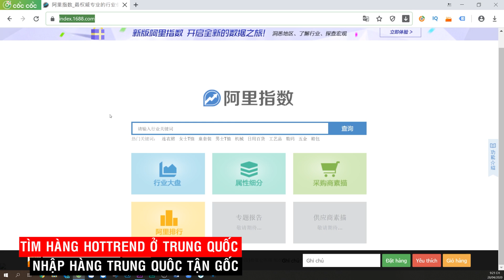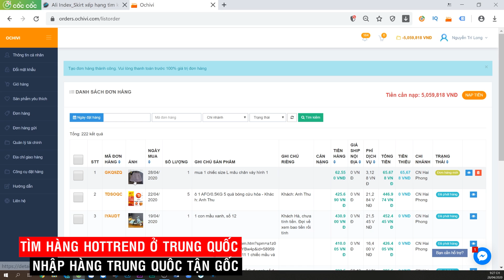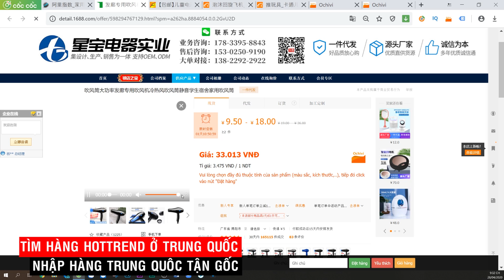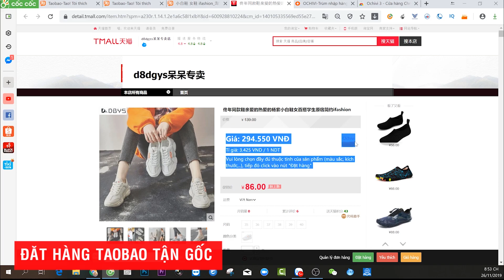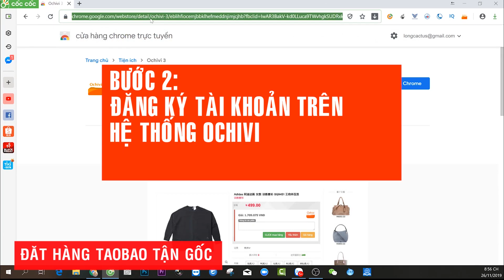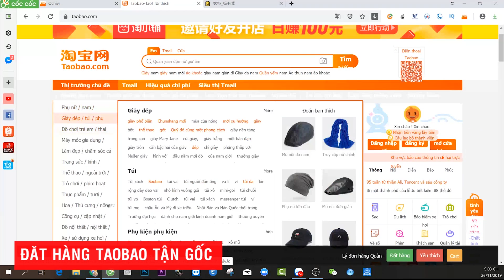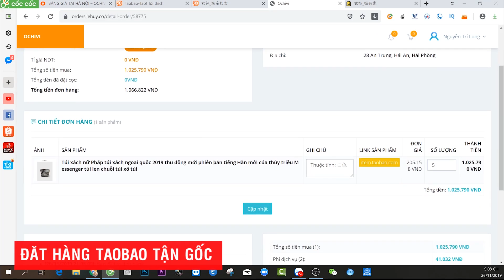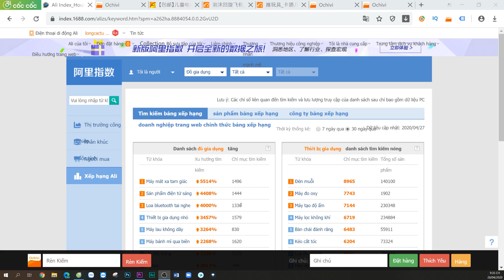Tìm hàng HOT TREND - BÁN CHẠY NHẤT ở Taobao 1688 | Bài 18 Hướng dẫn nhập hàng trung quốc tận gốc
Trong Series Hướng dẫn nhập order tabao, nhập hàng trung quốc tận gốc này mình sẽ lần lượt chia sẻ cho các bạn cách nhập hàng tận gốc luôn nhá.
Bài 1: Tạo Tài Khoản Taobao, 1688, Tmall để có thể tìm kiếm hàng hóa và đặt hàng...
Bài 4: Hướng dẫn cách đặt hàng, vận chuyển hàng từ Trung Quốc về Việt Nam

Nguyễn  Trí Long - Trùm nhập hàng Trung quốc
Chuyên gia Facebook Marketing
Cho đi là mất hút!